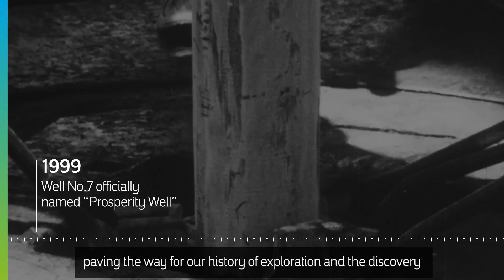How did our Crude Oil Discovery Begin? | Our History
Our history of oil discovery began with the knowledge of our early explorers, who studied how hydrocarbons are shaped over millions of years

With their knowledge, our journey began, shaped by challenges, resilience, and, finally, prosperity

But all this wouldn’t have been possible without the discovery of Well No.7

This pivotal well produced the Kingdom’s first commercial quantities of crude oil, leading to Saudi Arabia’s development into a major oil producer, and the discovery of some of the world’s largest reserves beneath its surface